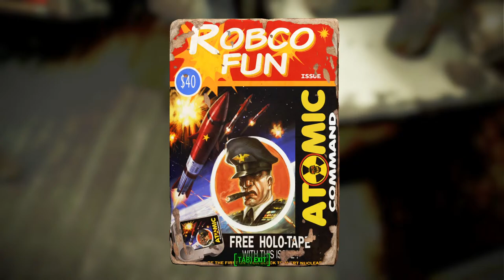⭕ Starting over in Fallout 4 | Danger III | Live Stream Gameplay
Going to finish the game this time